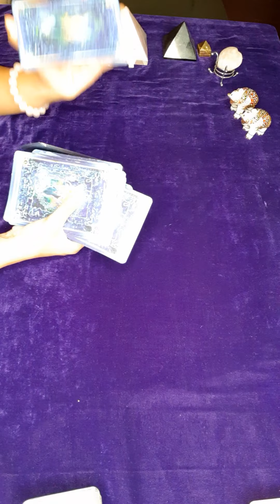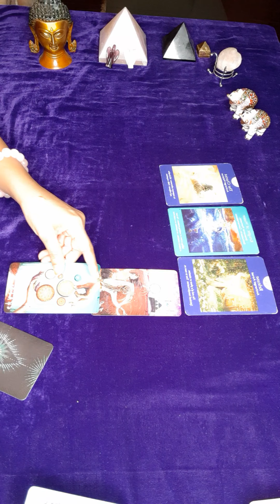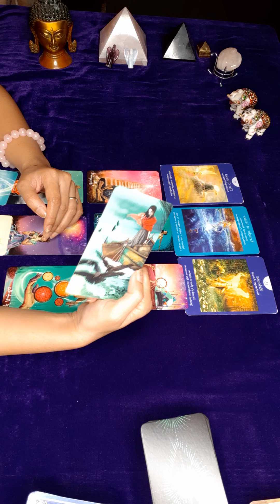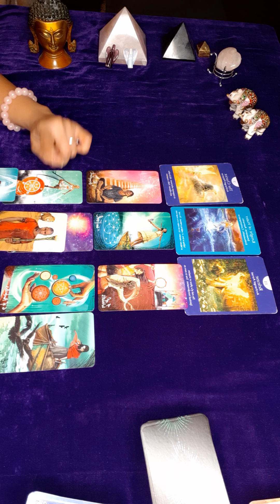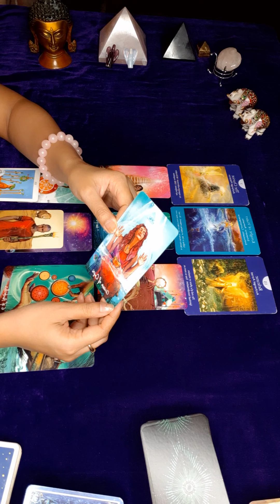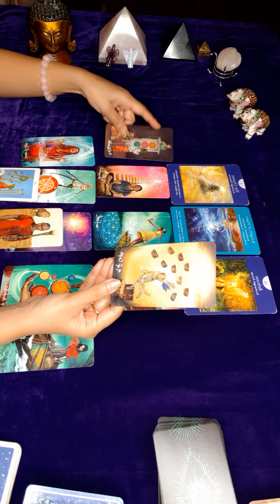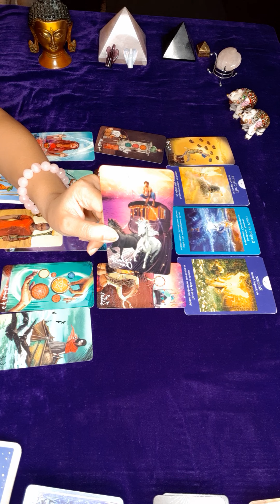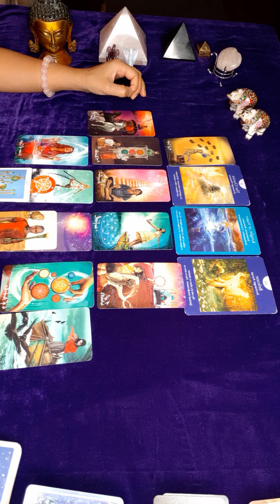VIRGO | APRIL 2021 | FAST MOVEMENT | YOU ARE IN CONTROL ..🚄💨👁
⭐KAVYA JAISWAL PSYCHIC MEDIUM⭐

Namaste Everyone !

I'm Kavya Jaiswal Psychic Medium .

⭐Do this Full/New Moon Ritual to Manifest What You Want.

I Offer Readings for each individual Zodiac sign. The schedule for release changes monthly.

Water Signs - CANCER , SCORPIO, PISCES

If you'd like to see more such videos then please

This is a general reading. Please look at your 🌞Sun, 🌝Moon and 🔺️Rising sign for clarity.